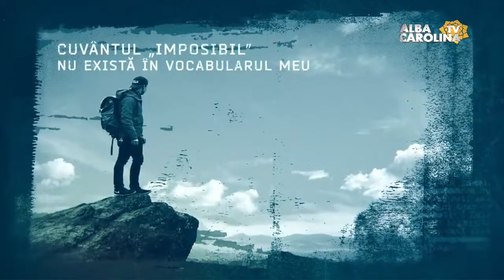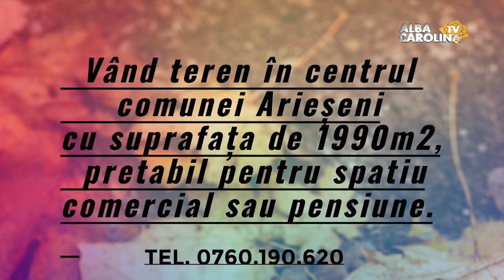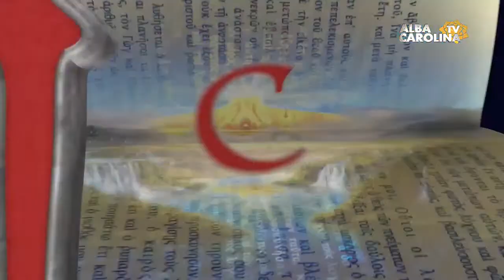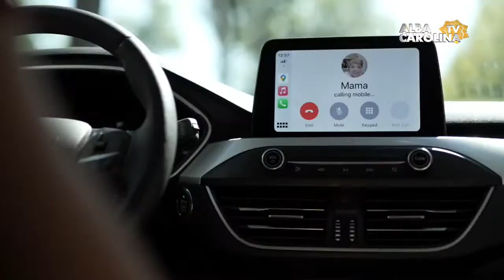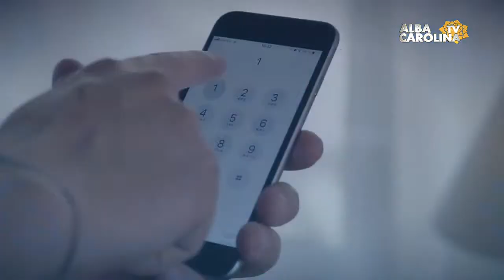Eroii anonimi. Conf. univ. dr. Marius Harosa, av. Roșia Montană cu Andrei Barbu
Fapte și vorbe cu Andrei Barbu /
Invitați: Conf. univ. dr.  Marius Harosa /
Emisiuni Alba, Stiri Alba, Live Alba Iulia